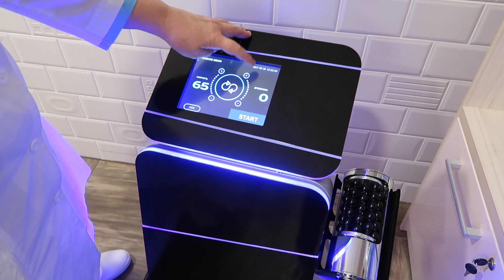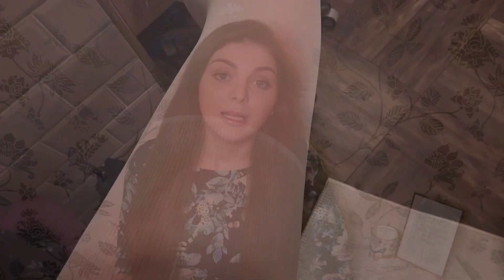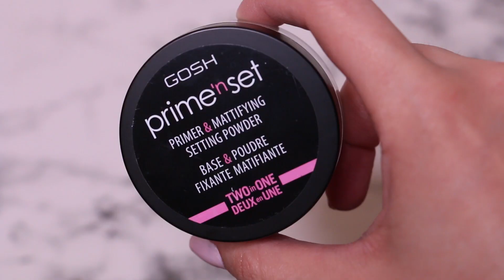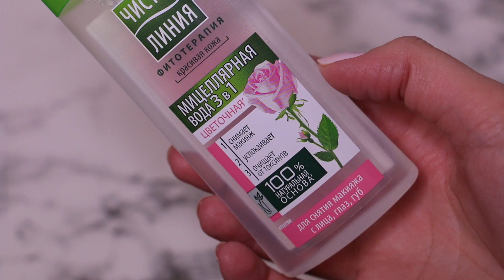ФАВОРИТЫ ВЕСНЫ | Бюджетная косметика и многое другое 🎀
Массаж R-sleek
В основе работы аппарата R-SLEEK лежит новая методика, основанная на одновременном воздействии компрессии и вибрации на проблемные зоны.
Сочетание "вибрация + компрессия" решает проблему локальных жировых отложений, борется с целлюлитом, позволяет уменьшить объемы тела на 1-2 размера.

Блеск для губ essence Volume On! (02 C'est Bon, C'est Bonbon)
Консилер essence Get Picture Ready (10 ivory)
Пудра рассыпчатая GOSH Prime'n Set
Шампунь Head & Shoulders 3 Action Formula 2 в 1 Густые и крепкие
Мицеллярная вода Чистая Линия цветочная 3 в 1

Хочешь зарабатывать на своих видео на YouTube? Тогда присоединяйся к моей медиасети AIR